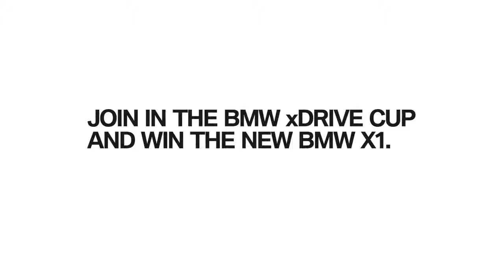Gstaad Dad BMW speed